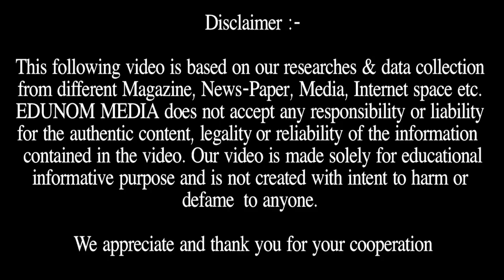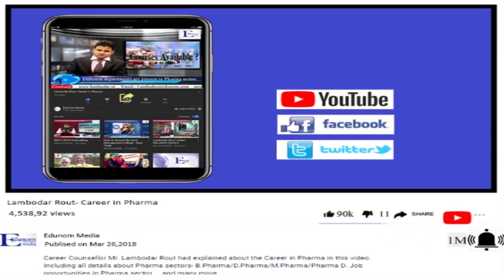IMT Dubai Business School | MBA Abroad Admission 2018-19 | Eligibility | Criteria | Cut-off | Fee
In this video we have listed down the Eligibility, Criteria, Process, Cut-off, Fee, Batch Size for IMT Dubai Campus. Please share your all queries related to MBA admission in abroad and India.
Feel free to discuss in the comments section. We appreciates your feedback.

About Our Counselor:
Lambodar Rout is a leading Career Counsellor and Admission Guidance expert. He has an experience of more than 11 years.

Awards & Recognition:
He has been awarded “Young Entrepreneur of the Year – Education Consulting Services” in 2018 and also awarded ‘India Excellence Award 2017’ for the most promising career counsellor in Delhi. & also awarded Star Career Counsellor of 2017 from Career Guide.